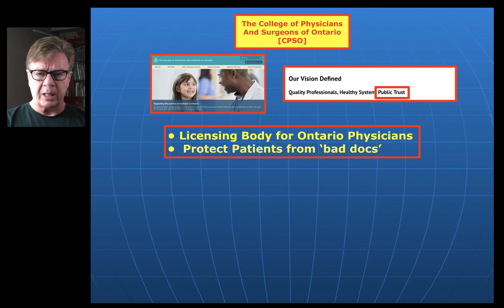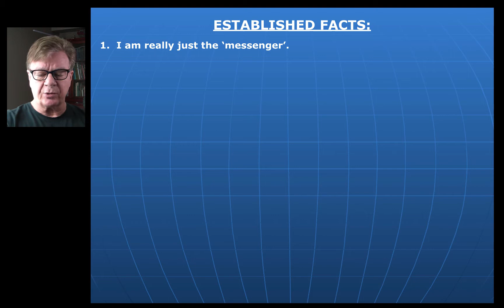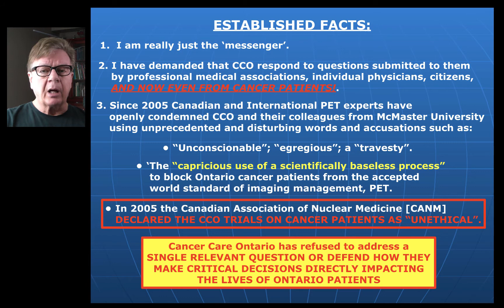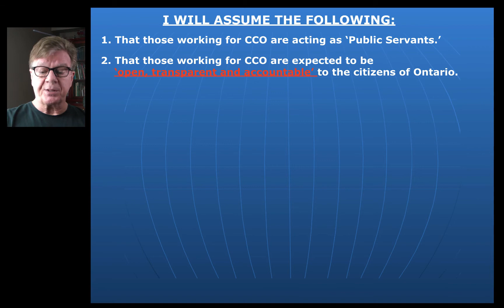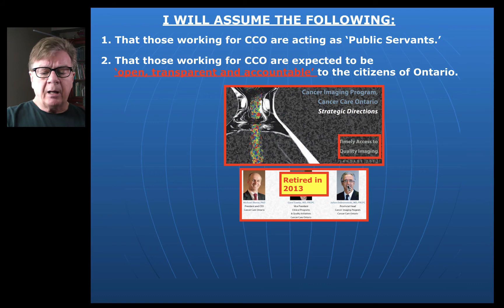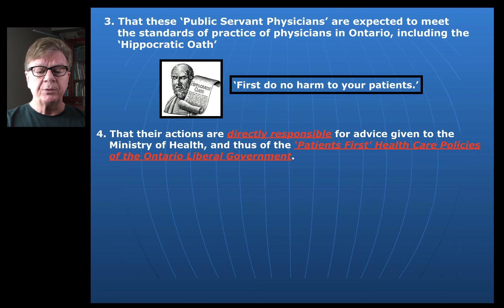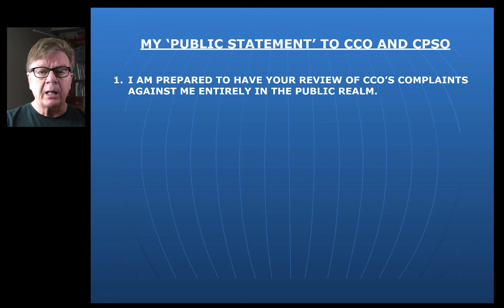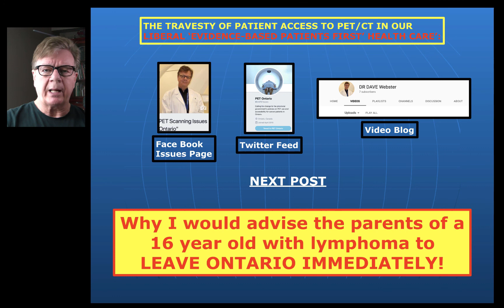MY RESPONSE TO CPSO AND CCO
Cancer Care Ontario has asked the College of Physicians and Surgeons of Ontario to investigate my actions as a physician in Ontario. This is my statement to them. Do not be surprised if they try blocking my attempts to make this information available to you the public